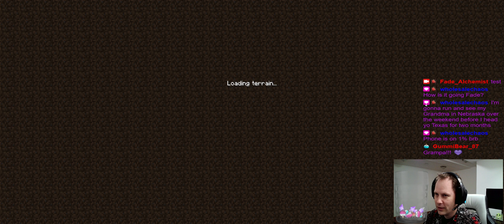Fade Streams : D&D Minecraft Origins Day 12! Cheeky Botania Advancement Stream!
Bewitchment Reforged is a 1.19.2 modded SMP Featuring The Create Mod, 214 Origins, Botania and Bewitchment! I, Fade_Achemist (link above), and my Wife Sassyrogue, Stream this Weekends and Mondays! Come join our adventure!

The story so far: The previous world, having been subjected to a realm-breaking amount of trauma from Sassy and Fade's magical experimentation, imploded. After losing Gemini Towers to the calamity, Fade flees to Wolf Ram and Bee HQ where Sassyrogue enacts a desperate ritual to escape. Resulting in the entire skyscraper smashing through the multiverse, leaving building-sized holes in dimensional barrier after dimensional barrier, before finally crashing here. wherever "here" is...